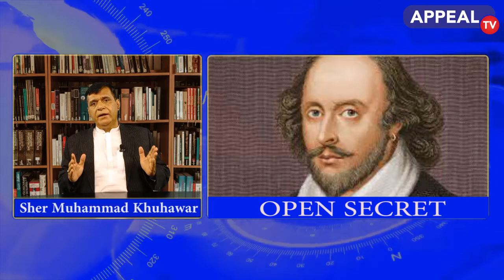10-day protective bail to MNA Jam Abdul Karim in the Nazim Jokhio murder case.